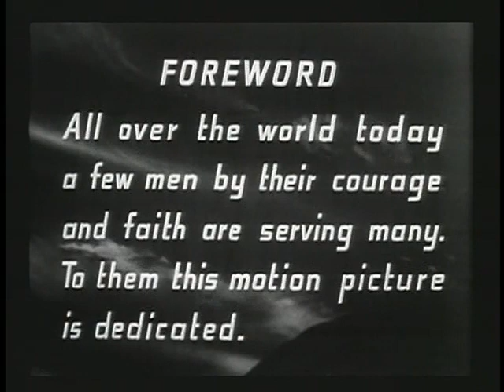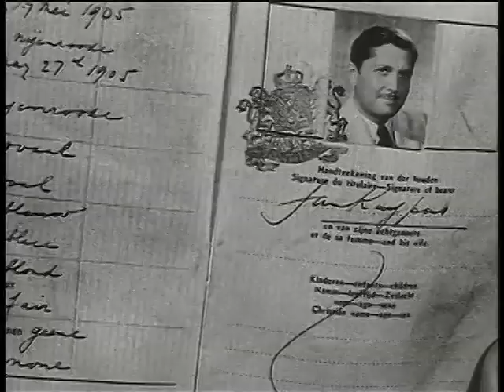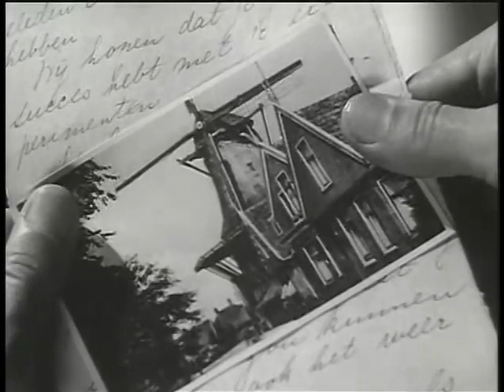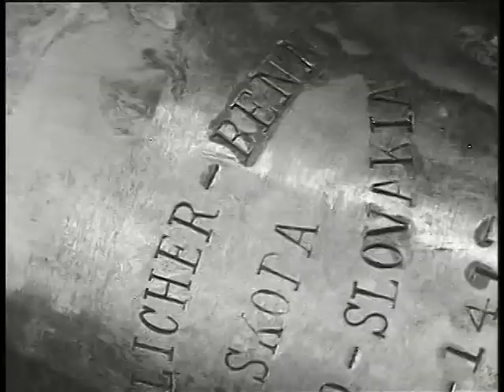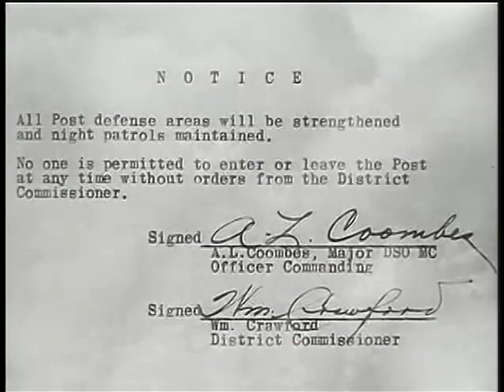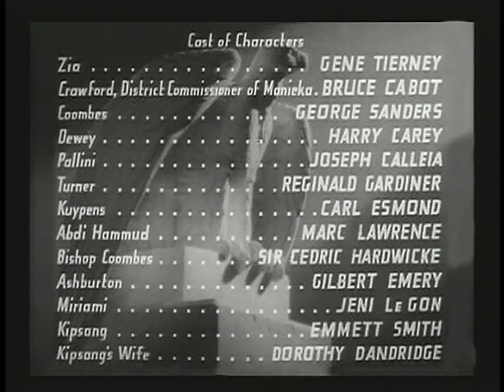SUNDOWN 1941 WWII DRAMA STARRING GENE TIERNEY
1941 WWII DRAMA STARRING GENE TIERNEY